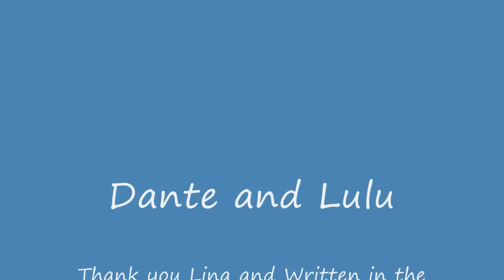Lante OMG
Dante and Lulu loving! New OMG song! Hope you enjoy. Thanks